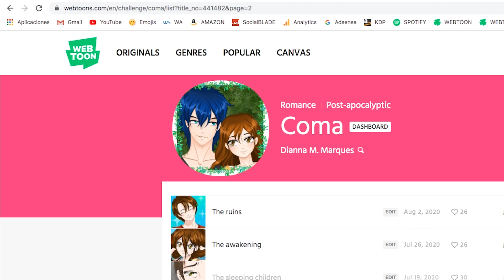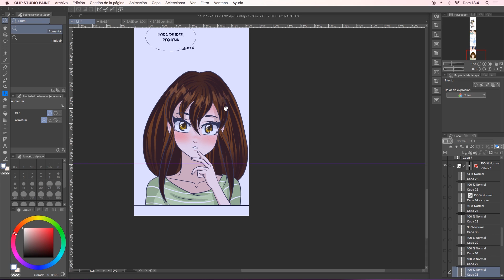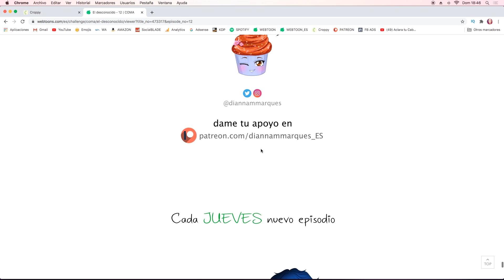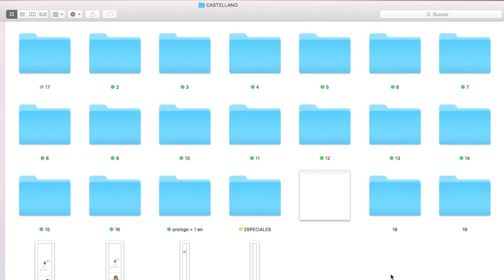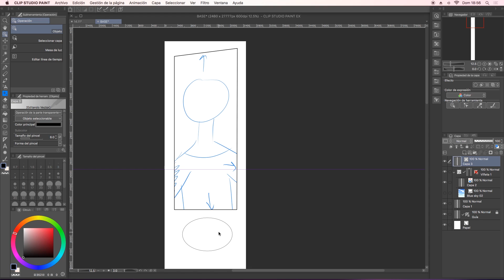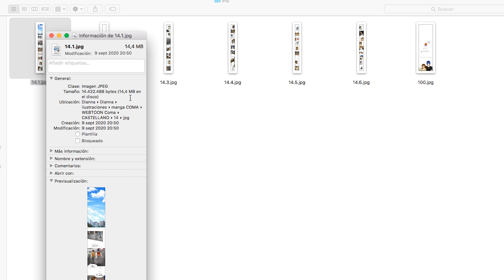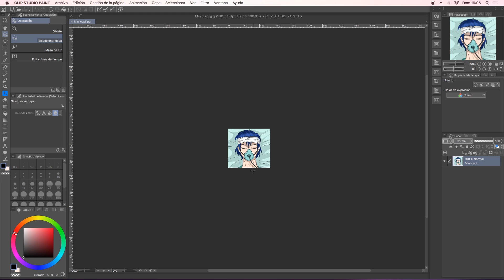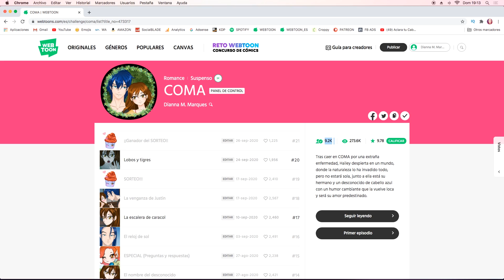🖍️APRENDE a subir tu Webcómic a WEBTOON line 💚 (Medidas y Formatos)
¡Gracias por pasarte por mi canal!

Aquí te dejo el archivo de la base que yo uso

CÁMARAS
CANON G7X MarkII
CANON EOS 700D
GITUP GIT2 2k